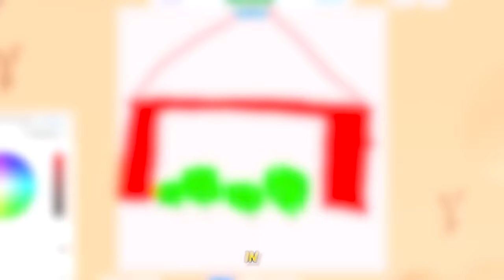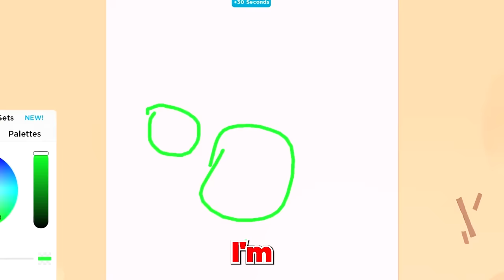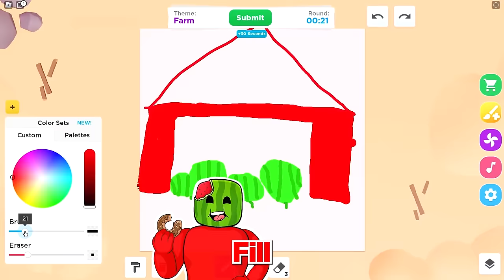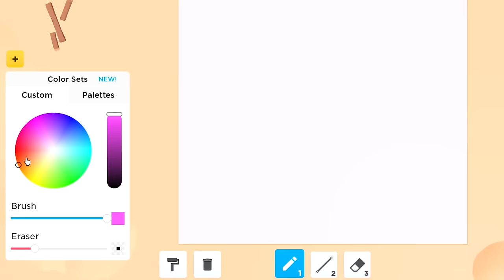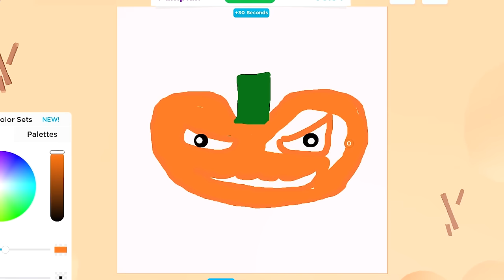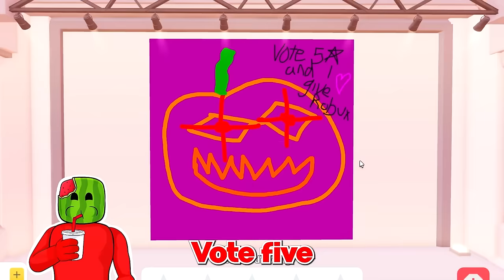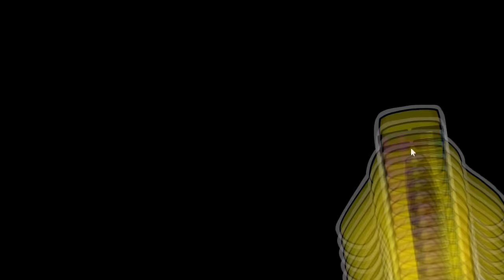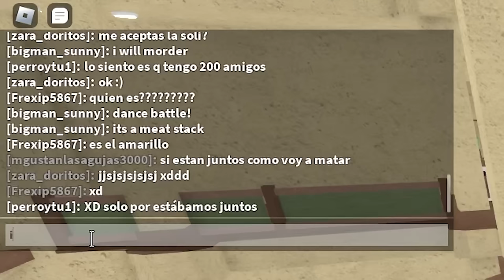ROBLOX But LONGEST EMOJI WINS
ROBLOX But LONGEST EMOJI NAME WINS
Sunny and Melon compete to build the LONGEST EMOJI NAME. This is the wildest game we have done, but who do you think will win?